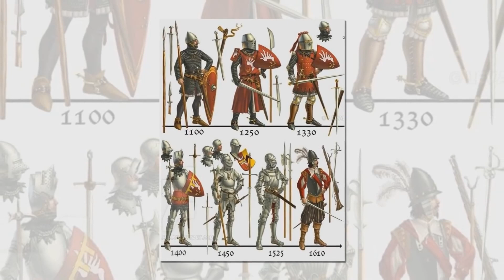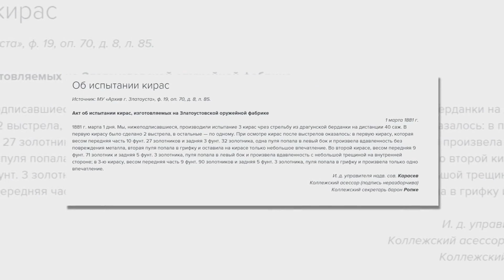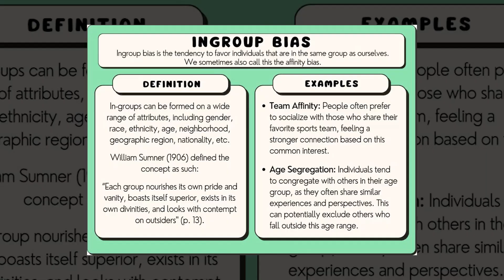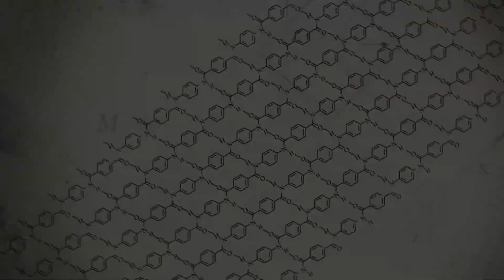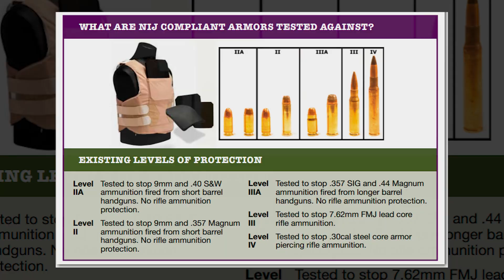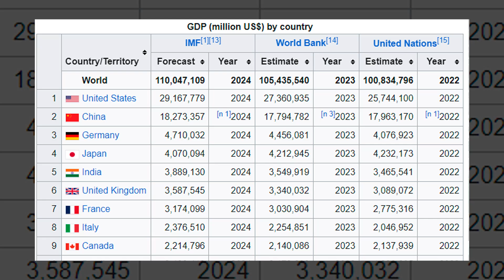Why is Armor Back in the Age of Technology?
Ever wondered why ancient warriors stopped wearing heavy armor? 🤔 Discover the complete history of body armor in this epic video — from primitive stone tools and wooden spears to full medieval plate armor and modern bulletproof vests. 🛡️

We dive deep into the evolution of protective gear: how did ancient soldiers defend themselves against swords, arrows, and even the first firearms? What made full plate armor nearly invincible, and why did it disappear from battlefields? 🚀

⚔️ Find out how technological advancements in metallurgy, the emergence of muskets, and the rise of standing armies changed warfare forever. We’ll debunk common myths about medieval armor, showcase surprising historical evidence, and explain why modern body armor is both incredibly strong and surprisingly vulnerable.